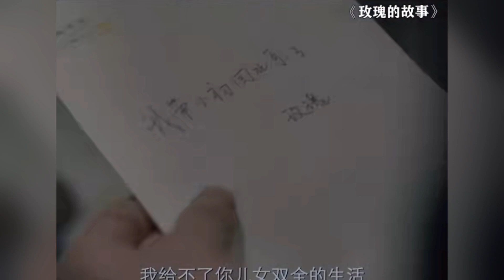林更新这个真骂不了#林更新#方协文#玫瑰的故事#刘亦菲#霍建华#电视剧#新剧推荐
想骂方协文但是打不过林更新的嘴，怕林更新说我是“一条死了三个月的带鱼”